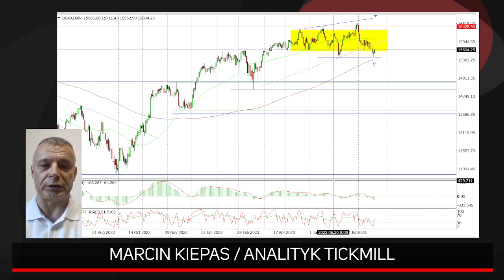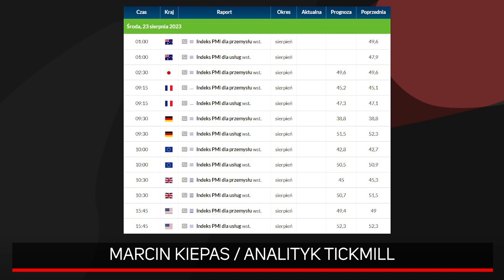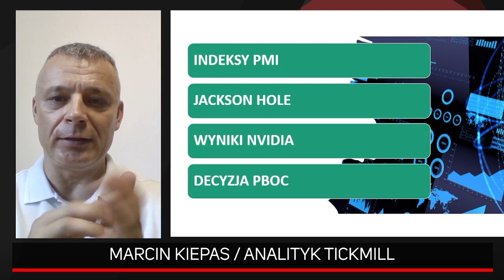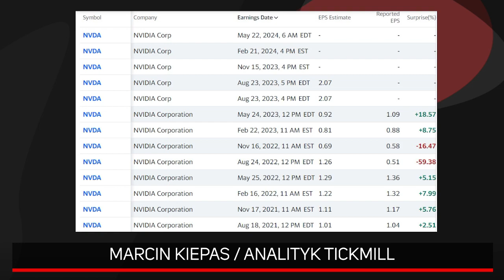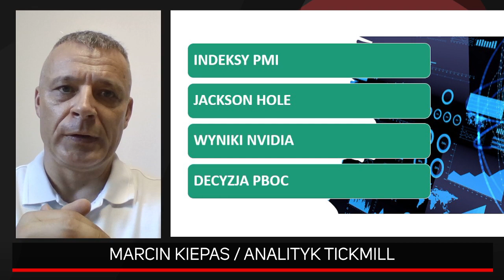S&P500 w bessie? | PULS RYNKÓW - analiza rynkowa okiem Marcina Kiepasa | 21.08.2023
Marcin Kiepas, Analityk Tickmill zaprasza do analizy rynków finansowych.